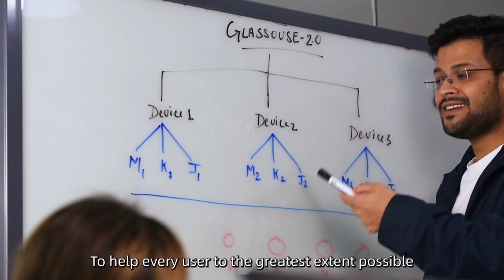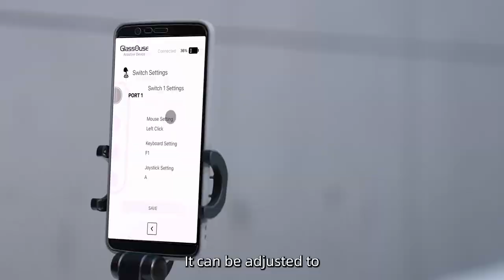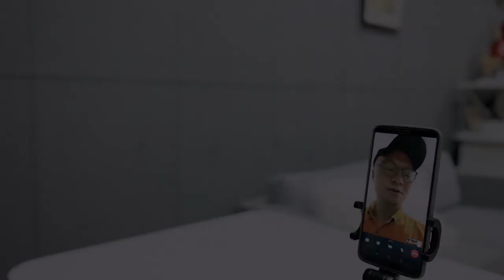GlassOuse PRO - New Assistive tech in 2022 for People with Disability - to Control Phones & PCs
Just Launched on Kickstarter 🚀

GlassOuse PRO is a customized assisted wireless mouse enabling individuals with limited mobility, partial limbs, and learning disabilities to operate their phones, tablets, and computers. We believe everybody deserves the right to connect with technology and enjoy its use, regardless of their physical or mental limitations. it works well with Android, iPhone, iPad, Mac, Windows, Linux and ChromeOS
It can be:
1- Wireless Head Mouse
2- Switch Control Accessory
3- Joystick (adaptive gaming controller)

- Connect and Control 3 devices simultaneously.
- Connect up to 8 adaptive switch buttons
- 6 different ways to wear GlassOuse
- Control via GlassOuse APP